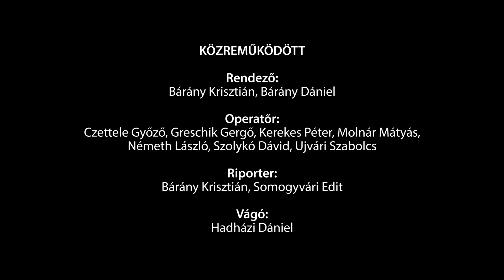Cseppekből tavat, homokból vizet – Egy lépés a klímaválság kezelésére, Ruzsa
Aszályok, árvizek, hőhullámok – a klímaváltozás okozta szélsőséges időjárási jelenségeket és következményeit a városokban és a vidéken élők egyaránt a bőrükön érzik. Az előrejelzések szerint ezek egyre gyakoribbá válnak, és súlyosan érintik a hazai településeket. Léteznek azonban olyan megoldások, melyekkel költséghatékony és természetbarát módon lehet védekezni az éghajlatváltozás hatásai ellen. Ruzsán létrejött az egyik első prototípus, mely a természetes vízmegtartásra épül, és hosszú távon segíti a klímaváltozáshoz való alkalmazkodást.

A Homokhátság települései a természetes felszíni vízkészlet hiányával és a talajvíz süllyedésével küzdenek. Ruzsán a probléma enyhítésére az egyetlen elérhető vízkészlet – azaz a tisztítóból kikerülő szennyvíz, valamint az új ivóvíztisztítóban keletkező technológiai víz – hasznosítására dolgoztak ki megoldást.

Ezeket a szürkevizeket többé nem engedik elfolyni a csatornába, hanem egy-egy vizesélőhelyen gyűjtik össze. A falu egyik közparkjába egy alulról szigetelt kis tó, valamint egy nádas élőhely került, miközben a mederhez kiásott földből BMX-pályának alkalmas dombokat építettek. A szennyvíztisztító mellett pedig kétmedencés rendszert hoztak létre. Emellett a ma már üres külterületi vízelvezető csatornákat olcsó, fából épült tiltókkal lezárták, hogy ha mégis beköszöntene egy csapadékosabb időszak, a víz ne folyjon el.

A megoldások jól alkalmazhatók sok helyen, hiszen az Alföldön rengeteg az időszakos medertározásra alkalmas csatorna és az egykoron vizes, lefolyástalan semlyék. A szennyvíztisztítókból és ivóvíztisztító-művekből pedig többmillió köbméter szürkevíz kerül ki, amivel jelenleg nem gazdálkodnak a települések.

A film a LIFE-MICACC projekt keretében készült.
„Az önkormányzatok integráló és koordináló szerepének megerősítése az éghajlatváltozáshoz való alkalmazkodás érdekében” című LIFE-MICACC (LIFE16 CCA//HU/000115) projektet a Belügyminisztérium, az Országos Vízügyi Főigazgatóság, a Klímabarát Települések Szövetsége, a Pannon Pro Innovációs Kft., a WWF Magyarország Alapítvány, továbbá Bátya, Püspökszilágy, Rákócziújfalu, Ruzsa és Tiszatarján községek önkormányzatai közösen valósították meg az Európai Unió LIFE programjának, valamint a Belügyminisztérium és az Innovációs és Technológiai Minisztérium támogatásával.

Szereplők:
Sánta Gizella, Vass Tibor, Kerpely Klára

Közreműködött
Rendező: Bárány Krisztián, Bárány Dániel
Operatőr: Czettele Győző, Greschik Gergő, Kerekes Péter, Molnár Mátyás, Németh László, Szolykó Dávid, Ujvári Szabolcs
Riporter: Bárány Krisztián, Somogyvári Edit
Vágó: Hadházi Dániel
Segédszerkesztő: Bárány Cintia Dóra
Technikai vezető: Greguss Dezső
Narrátor: Bakos-Kiss Gábor

A filmet a WWF Magyarország megbízásából a Filmever Stúdió készítette.
A WWF Magyarország Alapítvány munkatársai: Farkas Viktor Mátyás, Gilányi Dóra, Kerpely Klára

POND BY DROPS, WATER FROM SAND – ONE STEP TO TACKLE THE CLIMATE CRISIS, Ruzsa

Produced in the LIFE-MICACC project.
The project was supported by the European Union's LIFE Programme, the Ministry of Interior, and the Ministry of Innovation and Technology.

The film was made by Filmever Studio on behalf of WWF Hungary.